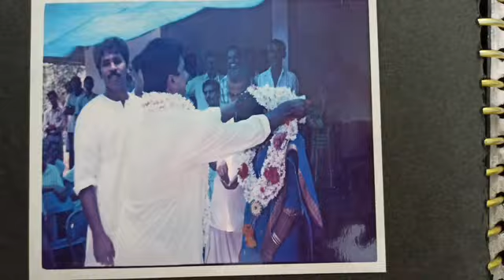25 th wedding anniversary special vlog compatibility test | Anniversary vlog in Malayalam| Abonafide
Hi friends ,Its their 25th wedding anniversary.So here is small vlog regarding their life journey and their love story etc.Enjoy this video!